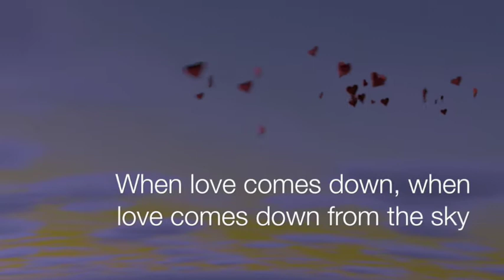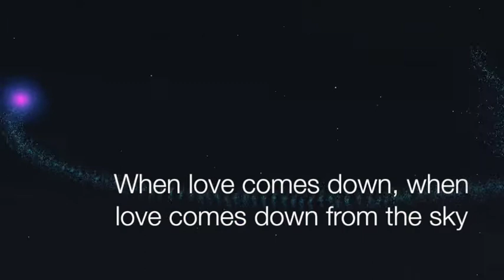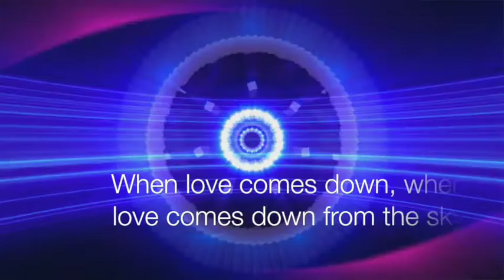When Love Comes Down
A Christian pop song